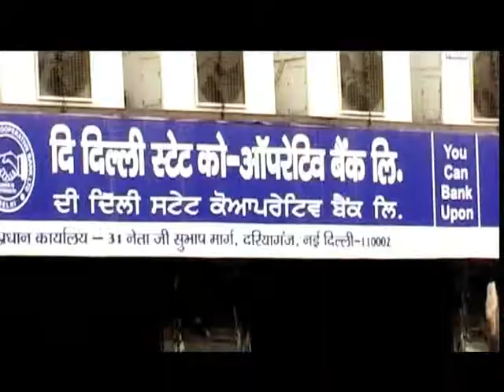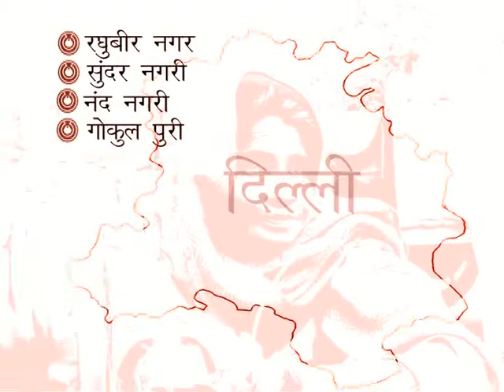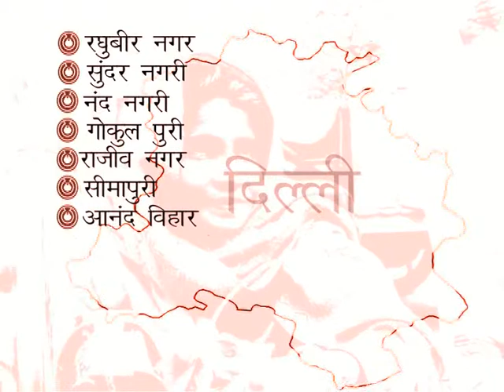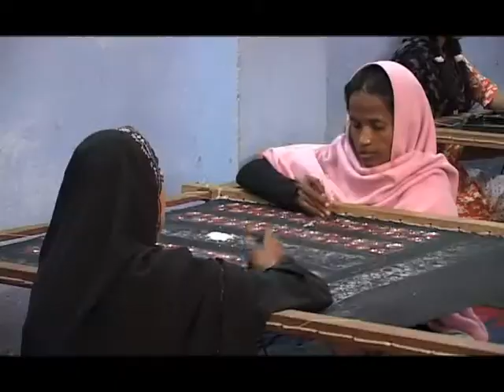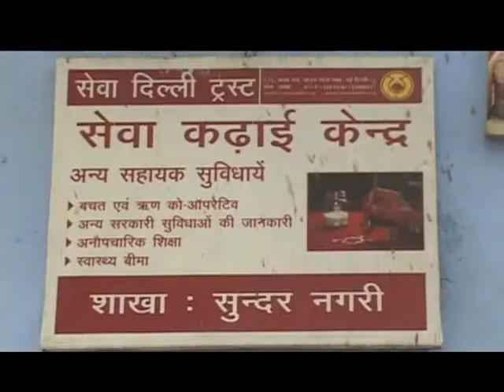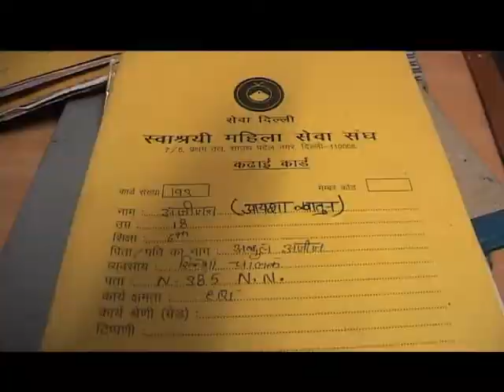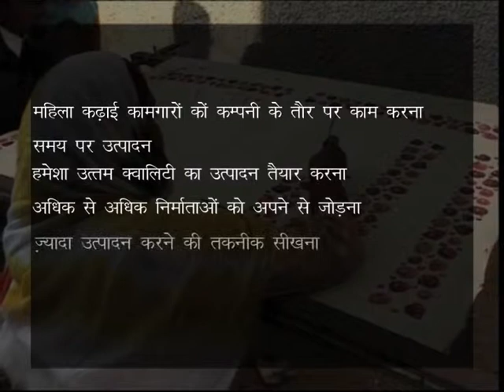SEWA Prashikshan Part II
" SEWA Bharat movement , mobilising women in the informal sector to achieve full employment and self reliance " SEWA Bharat is part of the national SEWA movement. Established in 1984, it is a national federation of SEWA organizations of women working in the informal economy. SEWA Bharat emerged out of the need to address the SEWA movement’s challenges with geographical expansion and coordination. SEWA Bharat is comprised of a family of SEWA organizations to further informal women workers’ rights, livelihoods, financial independence, education, health, and social security.